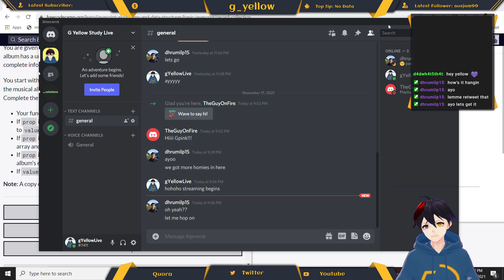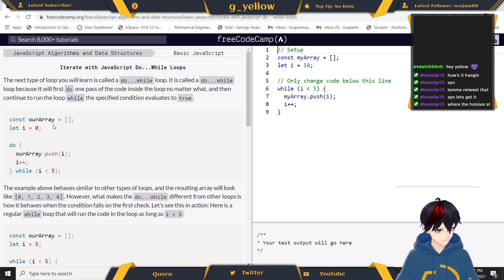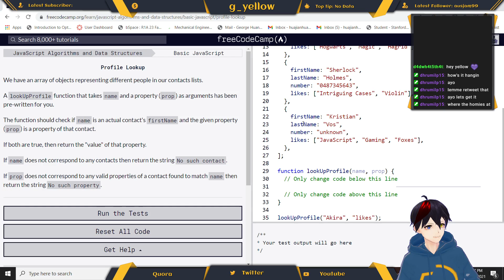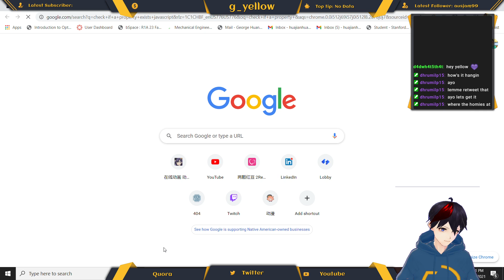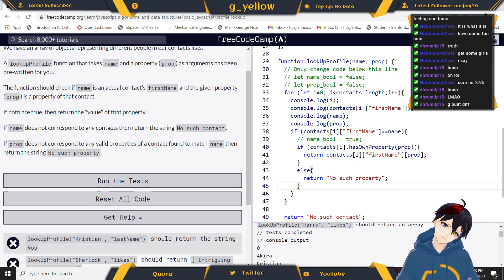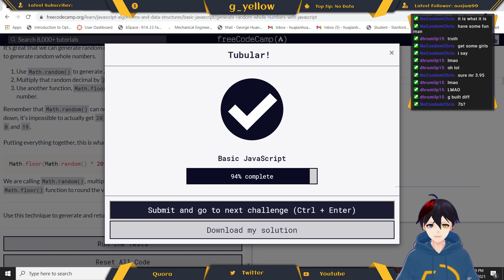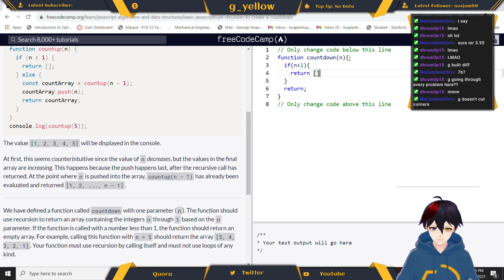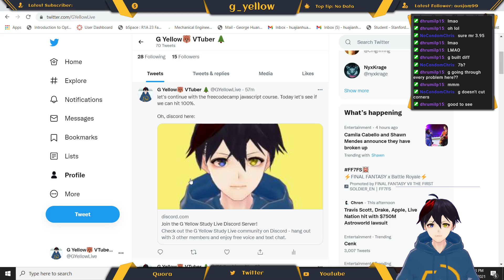Freecodecamp | Basic JavaScript | Part 4